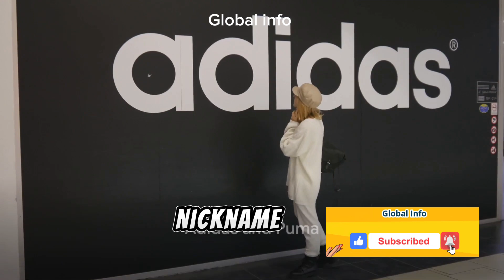Dassler Brothers: The Split of Adidas and Puma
In this video, we delve into the untold story behind the birth of two iconic global brands, Adidas and Puma, and how a complex sibling rivalry forever transformed the athletic footwear industry. Join us as we uncover the early struggles, innovative breakthroughs, and intense competition that shaped these industry giants. From triumphant moments at the Olympics to game-changing celebrity endorsements, this video reveals the secrets behind their unprecedented success. Prepare for an educational and entertaining journey through time as we shed light on the intriguing tale of Adidas and Puma.